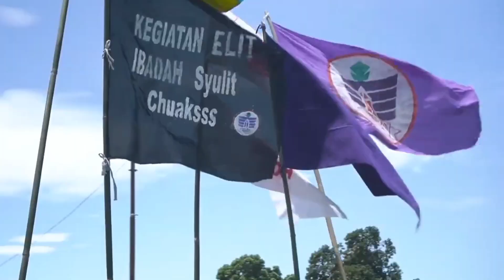Selebrasi Paskah & HUT ke-98 Pemuda GMIM 2024 | Promo | Nickelodeon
Saksikan terus Keseruannya di Selebrasi Paskah & HUT Pemuda GMIM 2024 mulai 1 April jam 08.30 WITA LIVE hanya di Nickelodeon atau nonton secara streaming di ShopeeLIVE!